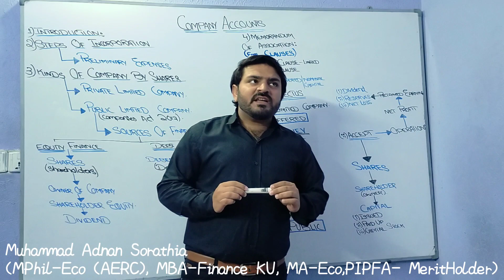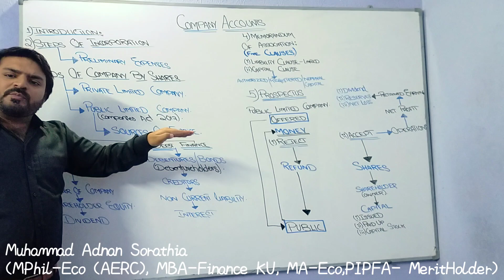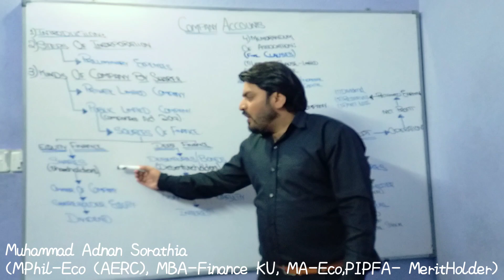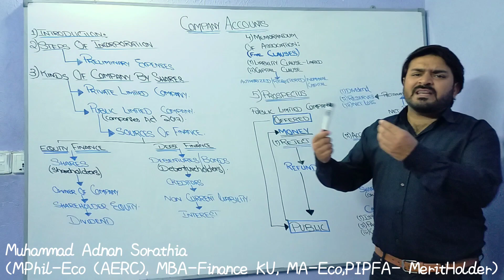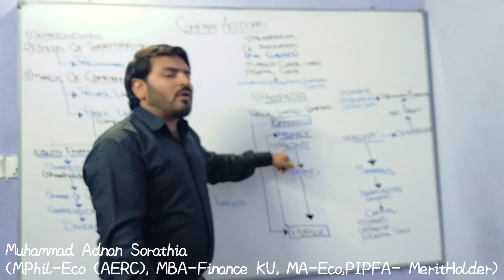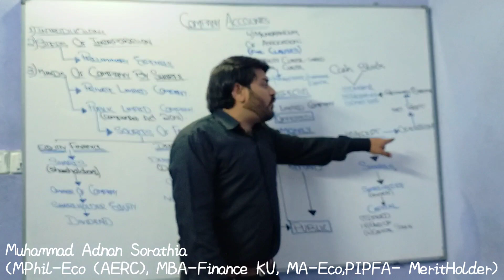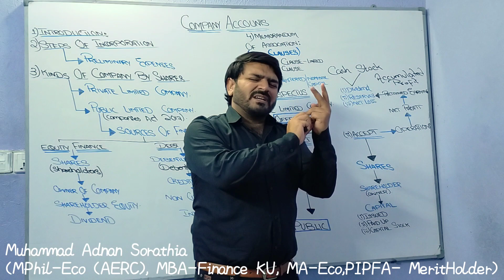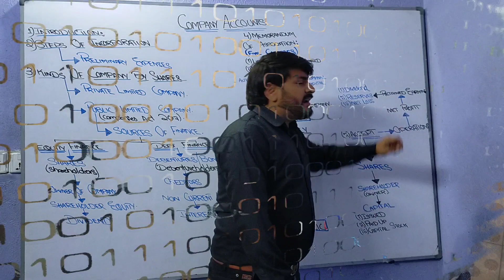Company Accounts (Theory) Urdu/Hindi- XII, B.Com II, PIPFA,CA,CMA,ACCA (Basic Financial Accounting)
I am teacher by Profession, having qualification of Double master (MPhil plus MA-Economics), MBA-Finance and member of Professional body named PIPFA aswell.